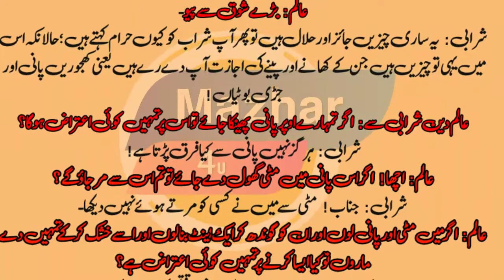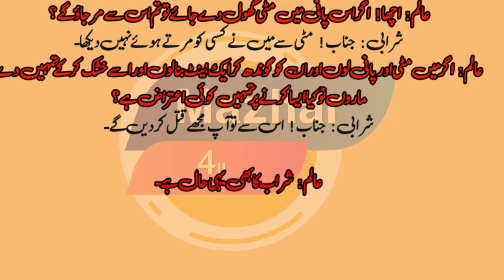Islamic motivational story Video |new Islamic video | Islamic status